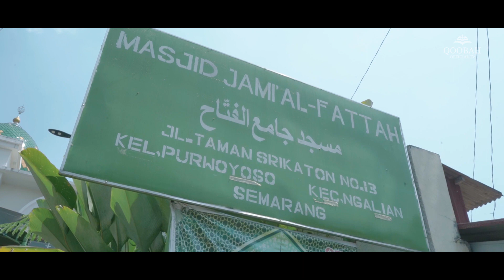Journey Qoobah : Masjid Indah Tersembunyi Di Semarang Namun Ramai Jamaah Waktu Sholat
Ditengah hiruk-pikuk keramaian Ibukota Semarang, Team Qoobah sampai dan bersilaturrahmi di salah satu masjid yang keberadaanya memang tersembunyi, namun ada hal unik dari itu semuanya.
Menurut Pak Suprapto, salah seorang takmir masjid Al-Fattah, masjid ini walaupun tersembunyi, namun selalu ramai dikunjungi untuk ibadah atau hanya melepas lelah. Bahkan banyak yang mengatakan masjid ini dengan istilah masjid transit.
Lalu apa yang membuat masjid ini menjadi pilihan untuk beribadah terutama musyafir yang sedang dalam perjalanan? Selengkapnya di Journey Qoobah edisi Masjid Al-Fattah Semarang !

MASJID JAMI' AL-FATTAH
Jl. Taman Srikaton Raya No.13, Kelurahan Purwoyoso, Kecamatan Semarang Barat, Kota Semarang.
Diameter kubah masjid 6 meter.
Panel kubah menggunakan bahan Enamel.
Model kubah Madinah.

00:00 Opening
01:07 Awal mengenal Qoobah
02:16 Menjadi masjid transit karena ini
04:20 Alasan memilih Qoobah
07:28 Agar tidak salah memilih produk kubah masjid

PT.Anugerah Kubah Indonesia,
Jl. Pramuka 157 Purwokerto Ngadiluwih Kediri - Jawa Timur
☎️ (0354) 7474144